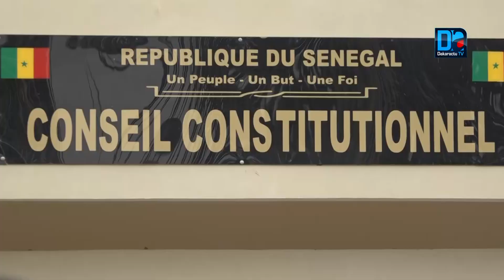Soupçonné de faire du “combine beuré” autour du rejet de sa candidature: Malick Gackou outré